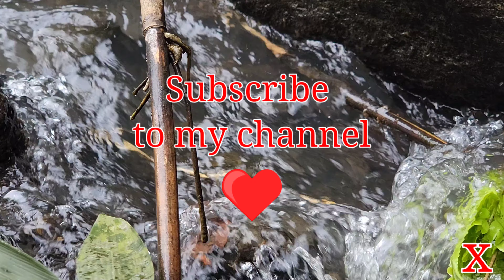Survival instinct - Make a bamboo trap to catch stream fish, easy to make but effective